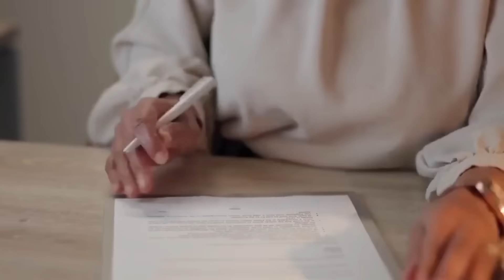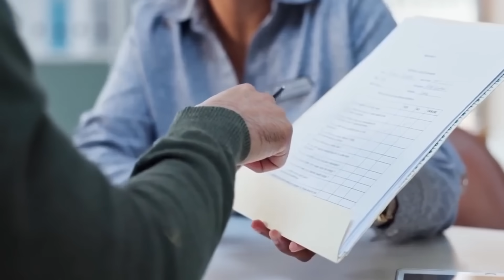The Photonic Chip That Bypasses ASML - Huawei Just Blew Up the U.S.–China Tech War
In a stunning turn, Huawei and SMIC may have leapfrogged years of sanctions by unveiling a photonic chip built without a single EUV machine. This isn’t just a smaller node—it’s a paradigm shift. By replacing electrons with photons, they sidestep the bottlenecks that have long defined Moore’s Law and chipmaking at large.

The implications? Dramatic reductions in AI training costs, energy consumption, and geopolitical leverage. From ASML’s shaken dominance to the ripples across Google, OpenAI, and Nvidia, this story isn’t about incremental change—it’s about a global power realignment.

We break down how photonic architectures emerged under the radar, why energy efficiency is the hidden weapon, and what this means for the future of AI, semiconductors, and geopolitics.

📍 Chapters:
00:00 – Huawei and SMIC unveil photonic breakthrough under sanctions
01:08 – How photonic chips slash heat, energy, and break Moore’s Law
03:10 – ASML’s chokehold threatened: the EUV bypass
05:02 – Global AI and energy maps redrawn: BRICS, Nvidia, and Washington react
07:54 – Caution and limits: Why photonics isn’t an instant revolution